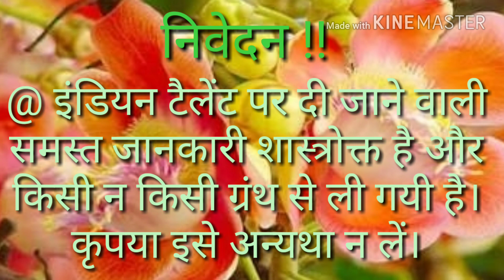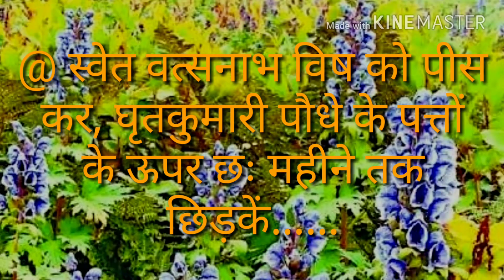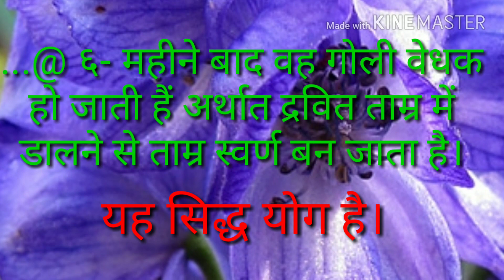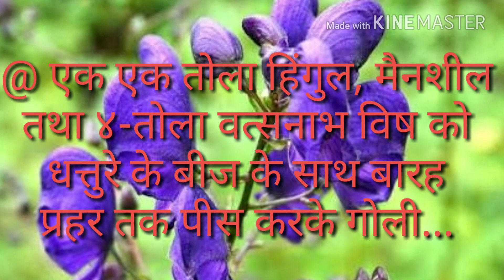विष कल्प | ताँबे को स्वर्ण में परिवर्तित कर देता है यह विष | सोना बनाने की विधि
अवश्य करें।

धन्यवाद
Team Indian Talent